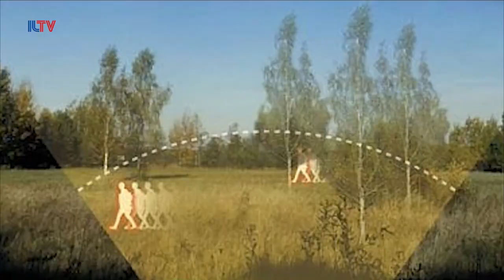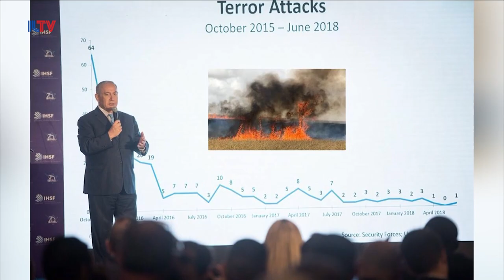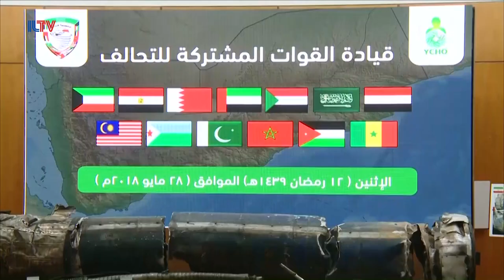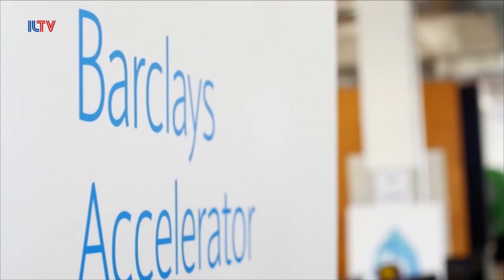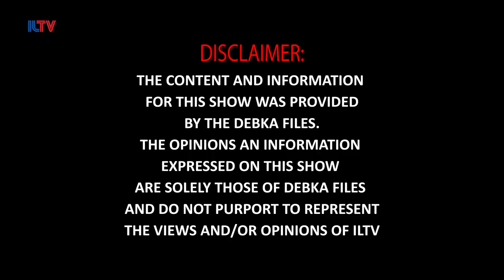The Debka File- June 18, 2018